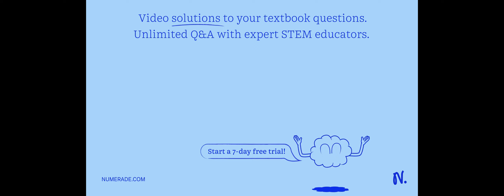A 50.0g of water at 80C is added to a 50.0g sample of water at 20C. What should be the final temper…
A 50.0g of water at 80C is added to a 50.0g sample of water at 20C. What should be the final temperature